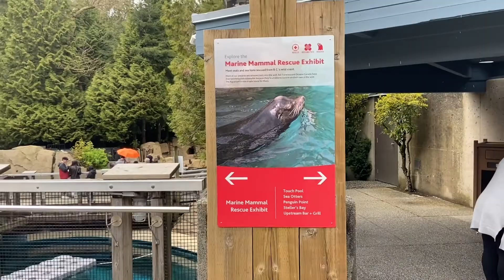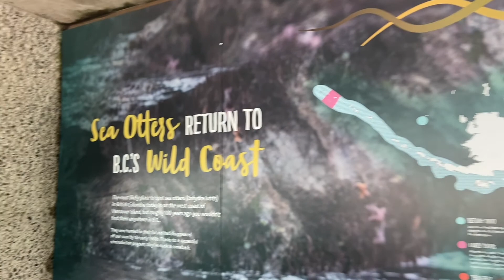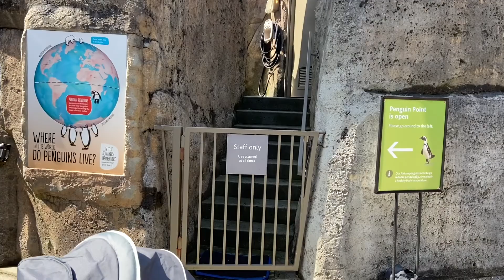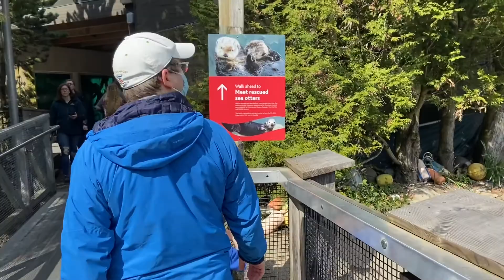Vancouver Aquarium | Outdoor | British Columbia Canada | Spring 2022